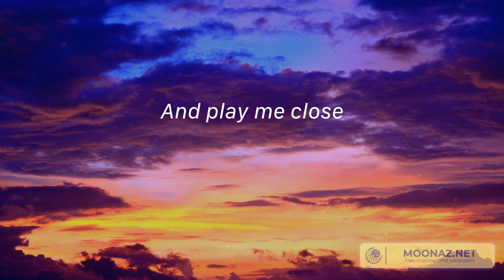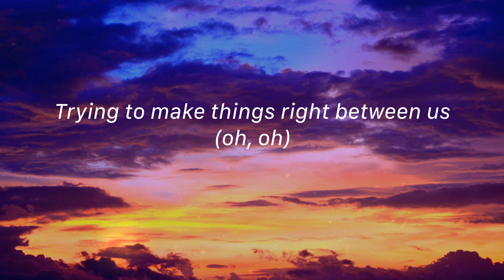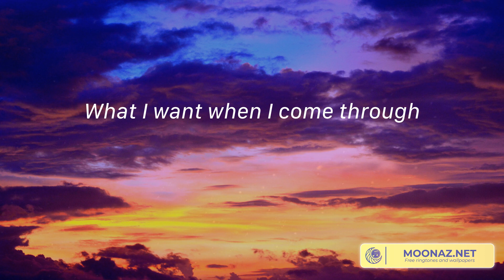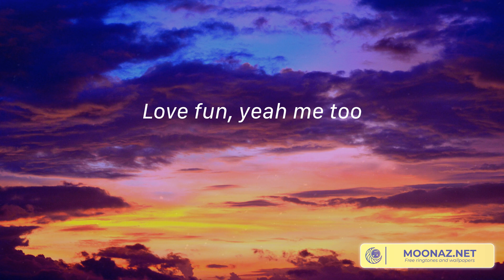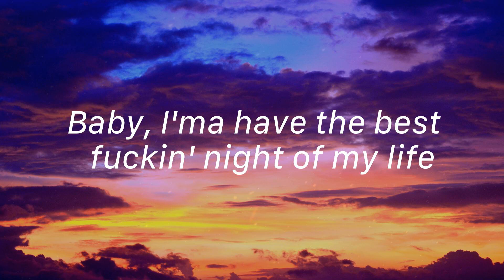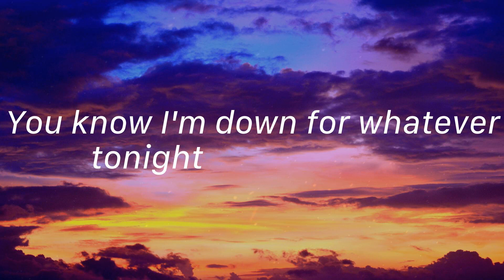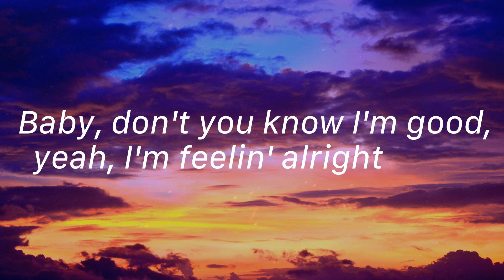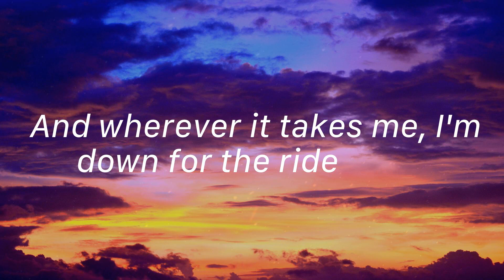Girls Like You - Maroon 5, Post Malone, David Guetta,... (Lyrics)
🎤 Lyrics Girls Like You - Maroon 5:
Maybe it's 6:45
(You, yeah)
(You, yeah)

Yeah, yeah, yeah, I need a girl like you, yeah-yeah, I need a girl like you